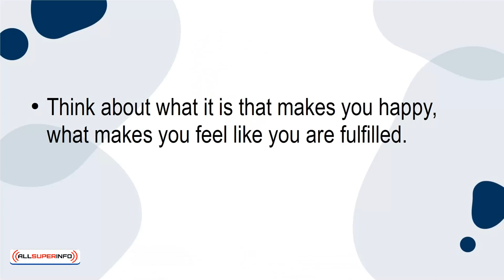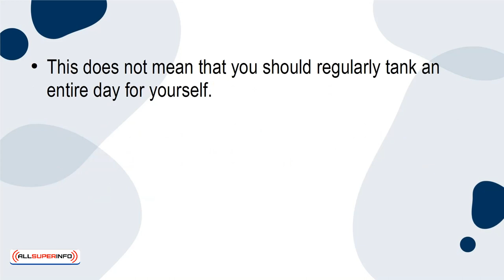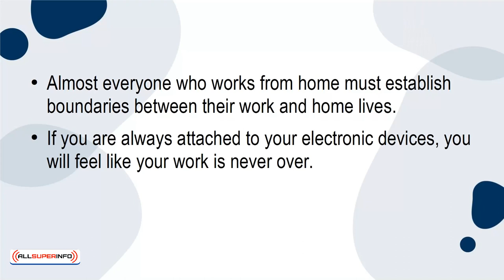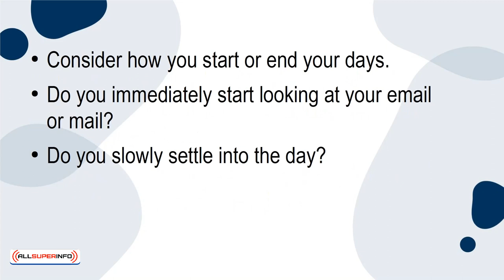05 Boundaries And Balance What You Need to Know